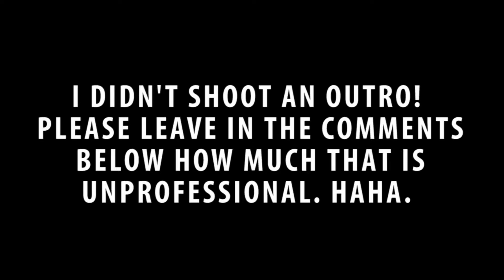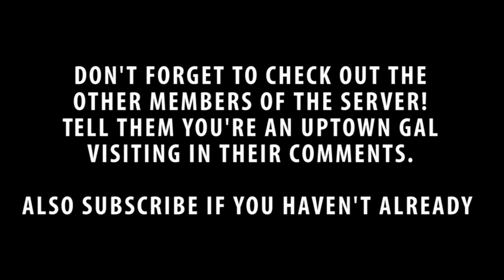Gathering Supplies | WishCraft | EP 02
Alyssa: